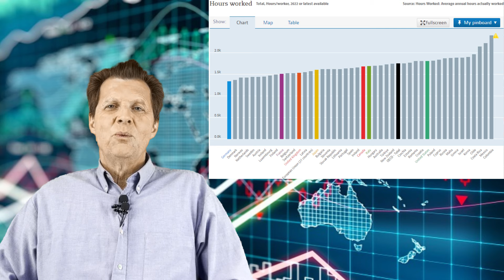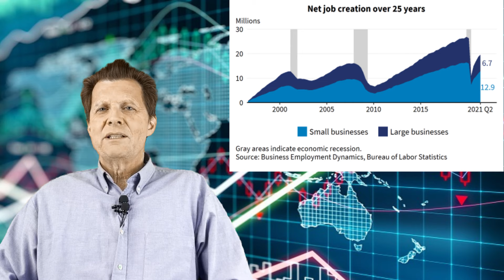The US keeps getting better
and